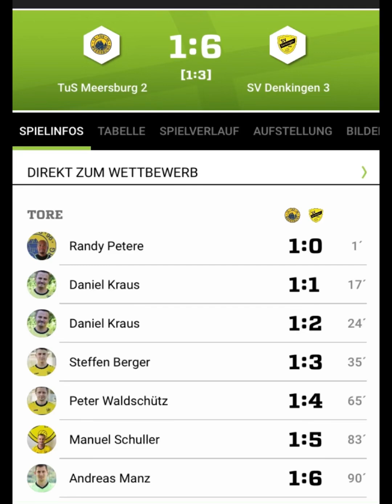Leider kein Punkt # Lose Game!!